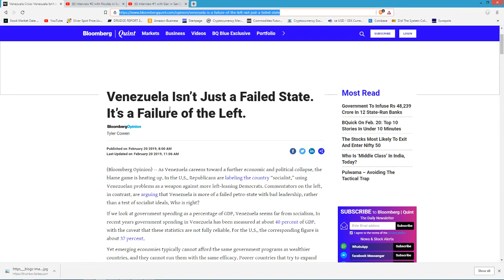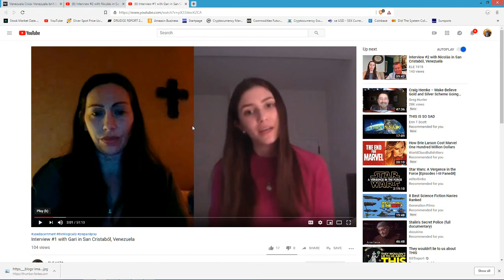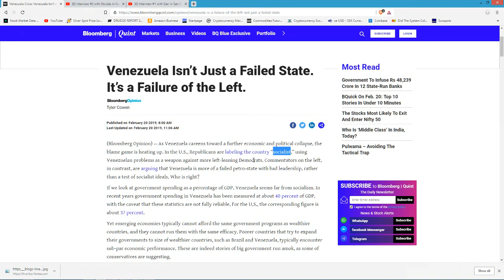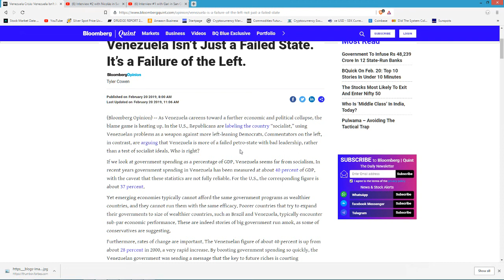Venezuela failed because of central planning and corruption + socialism as an accelerant. #17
While US politicians and the mainstream media differ on their views on why Venezuela is a failed state, I provide my own perspective after 4 years of watching this horror story unfold in the alt-media.

Ele1978 has posted some videos on this subject...